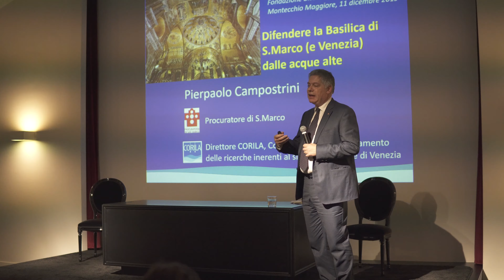Natale 2019: VeNetWork festeggia alla Fondazione Bisazza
Mercoledì 11 dicembre 2019 VeNetWork ha organizzato un evento per festeggiare il Natale aperto ai soci ed agli amici in Fondazione Bisazza a Montecchio Maggiore.
La serata ha visto la presenza di alcuni ospiti: Barbara Lunghi, Responsabile Primary Markets di Borsa Italiana, Pierpaolo Campostrini, Procuratore della Basilica di San Marco, Jimmy Ghione, Inviato storico di Striscia la Notizia, per la presentazione di "Save the Rhino", progetto benefico sostenuto dal nostro socio Garmont in collaborazione con Fantic.